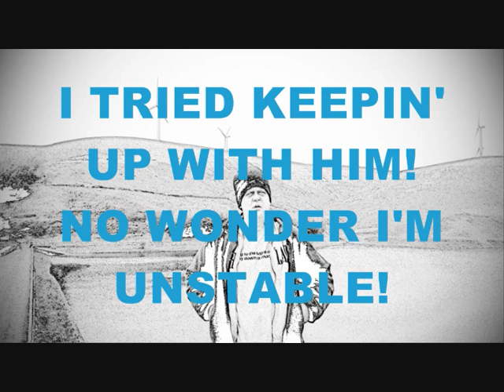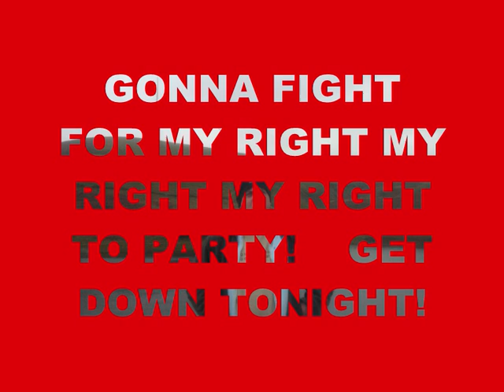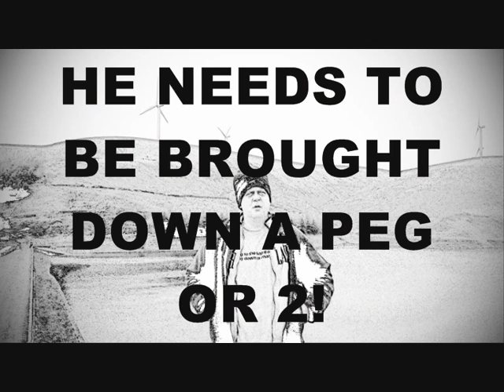MC Haze Fight for my right to party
A lot of guitars in this tune, a funky foot tapping tune. MC HAZE  rappin' about da skool daze, drugs, fights, crime, cross dressers. It's crazy man! nice n' funky! A Biggie Smalls sample in there.